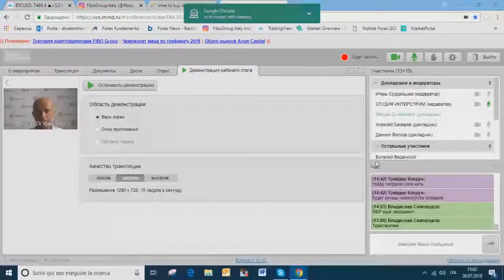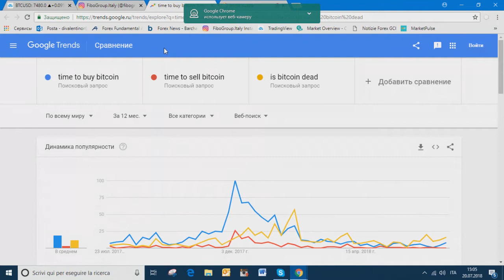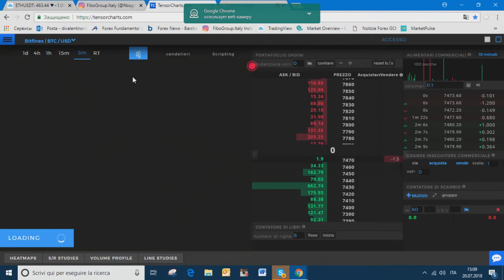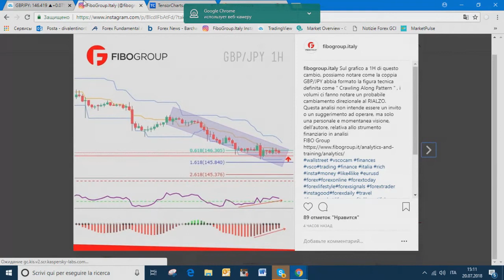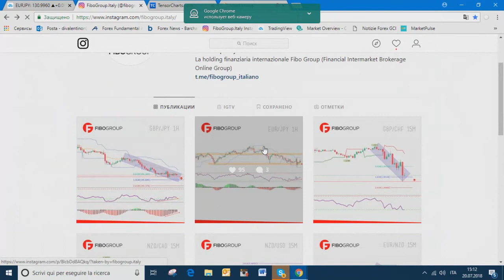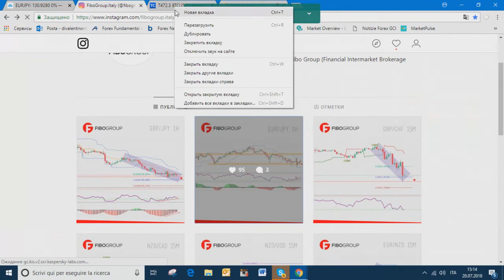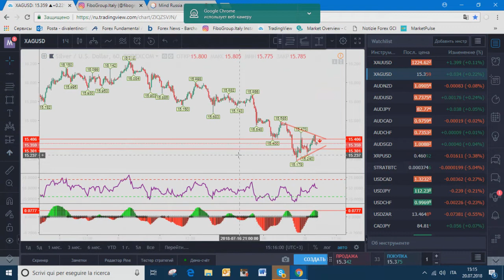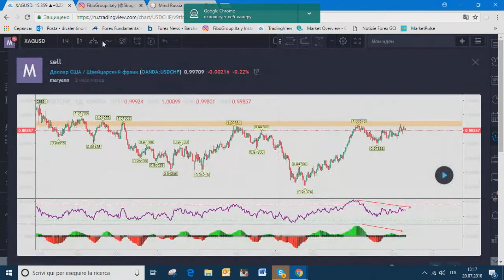Мариан Ди Валентино. Обзор рынков FIBO Group 20 июля 2018 г.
Передача "Мариан Ди Валентино. Обзор рынков FIBO Group" на интерстриме YouTrade.TV 20 июля 2018 г. - Командная битва трейдеров за Кубок YouTrade.TV "Золотой мяч 2018".